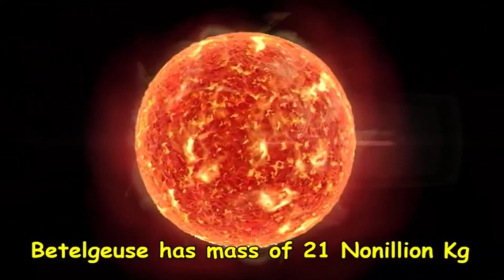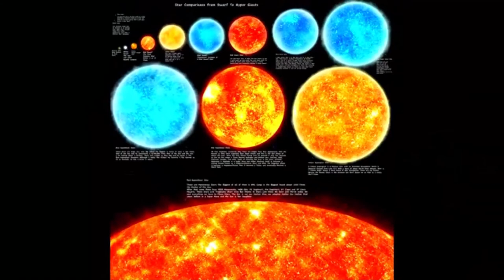BINTANG PALING TERANG DI BUMI BETELGEUSE MENUNJUKKAN TANDA-TANDA AKAN BERAKHIR ATAU SUPERNOVA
Salah satubintang paling terang dilangit, Betelgeuse menunjukan tanda-tanda a supernova. Peristiwa supernova ini menandai berakhirnya riwayat suatu bintang.